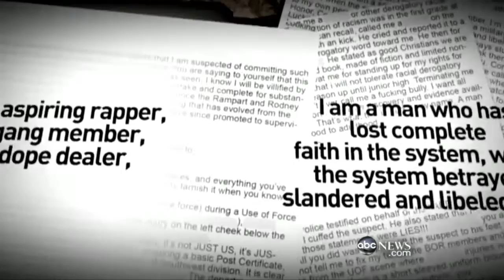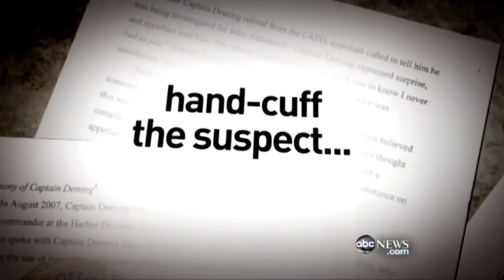Chris Dorner Cop Framed?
IO discusses the longest LAPD manhunt.